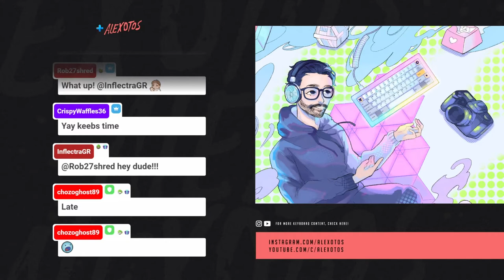Keebcast 23 - Ft. ThereminGoat (The Switch Expert)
This week we were privileged to talk with ThereminGoat ThereminGoat currently holds the world's largest collection of mechanical switches, 800+ different kinds. With all this power and a true love for his collection, ThereminGoat decided he would create a blog where he details nearly every feature and quirk that these switches have to offer. He is currently putting out a blog post every 2 weeks and we would highly recommend you check them out!

Big thanks to ThereminGoat for pulling a late night with us and thanks to all of you who tuned in live and those who are watching/listening to this afterward.

Have a fantastic week!

- Chase